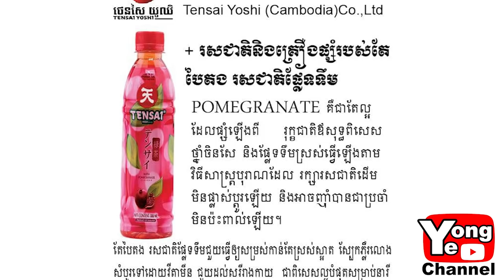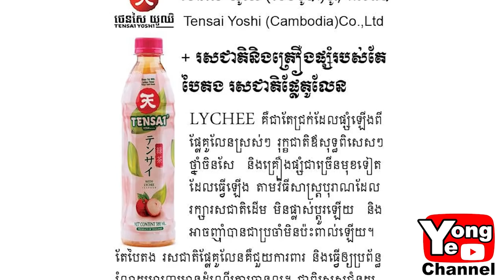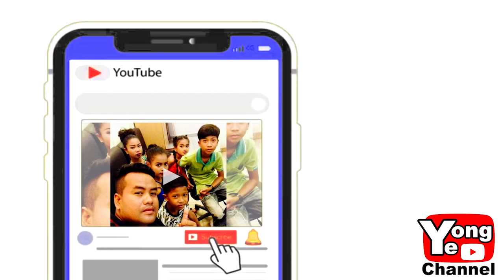ផ្អែមមុខ រលួយក្រោយ ពី តែបៃតង Tensai Yoshi ,New Comedy from Rathanak Vibol Yong Ye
Our new Rathanak Vibol Yong Ye comedy clip today is " ផ្អែមមុខ រលួយក្រោយ ពី តែបៃតង Tensai Yoshia ".